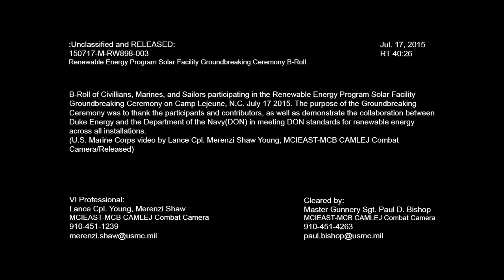Renewable Energy Program Solar Facility groundbreaking ceremony (1)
B-Roll of Civilians, Marines, and Sailors participating in the Renewable Energy Program Solar Facility groundbreaking ceremony at Camp Lejeune, N.C. July 17 2015.  (U.S. Marine Corps video by Lance Cpl. Elijah R. Ruiz/Released)